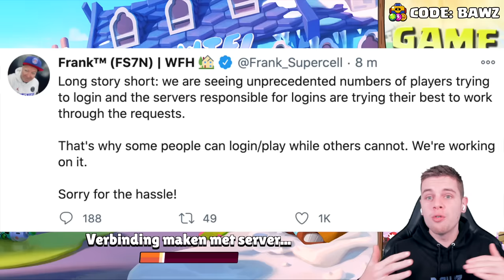GROOTSTE SERVERS CRASH OOIT DOOR GRATIS EDGAR!!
▸ Over deze video: Iedereen kan gratis Edgar claimen in Brawl Stars, en de servers kunnen het niet aan! (in het Nederlands)